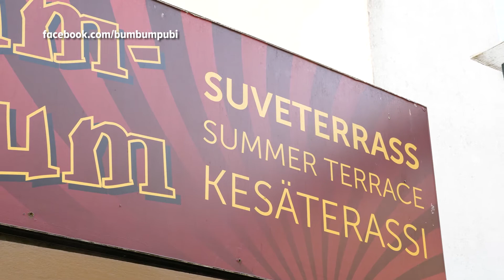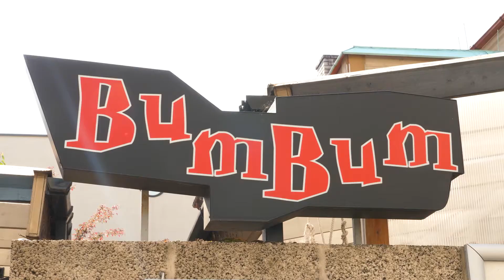Bum Bum Pubi @Sööma! TV (14.06.2020)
Astu sisse ja meenuta 90ndaid! Bum bum Pubi pakub maitseelamusi ja nauditavaid roogasid, mille kõrvale serveeritakse jahutavad joogid ning saab lisaks kuulata armastatud artiste.